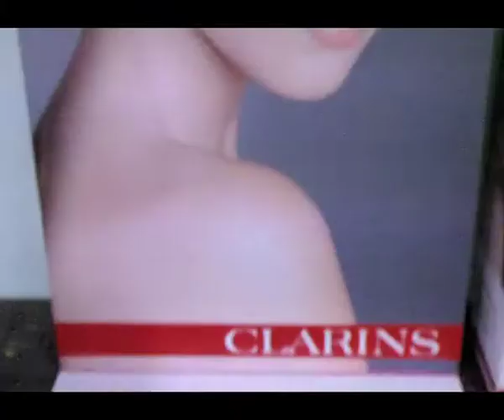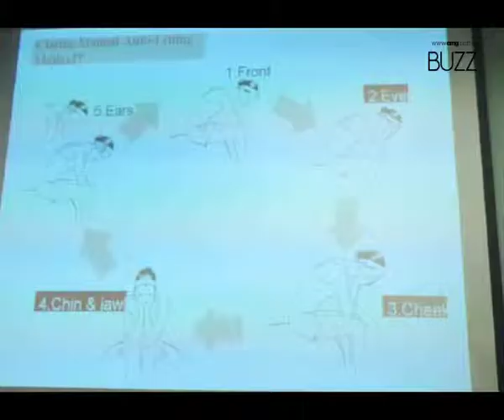CLARINS BLOGER DAY - The Offices